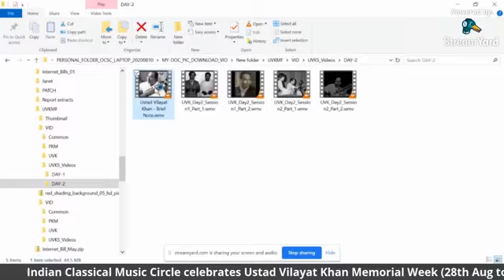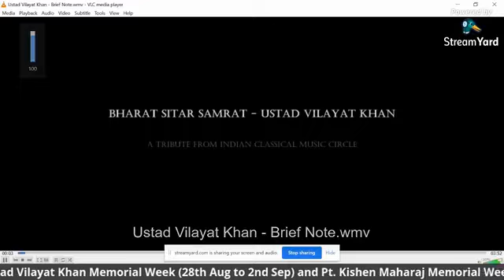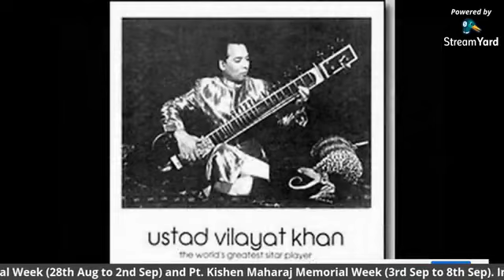Ustad Vilayat Khan Memorial Week by ICMC- Day 2 Session 1: U. Dharambir Singh with Roopa Panesar